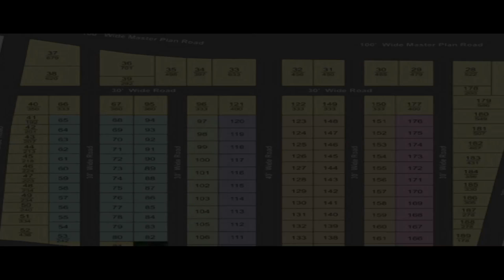జ‌గ‌న్ స‌మ‌క్షంలో భారీ చేరిక‌లు | Latest Political News | Janahitam tv